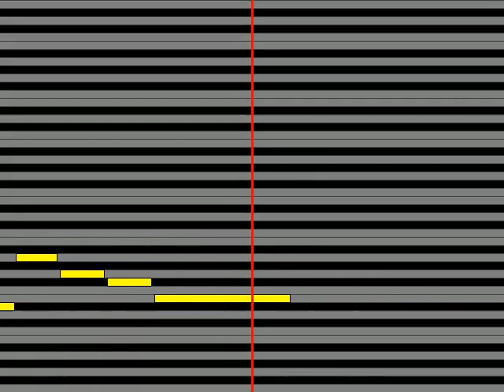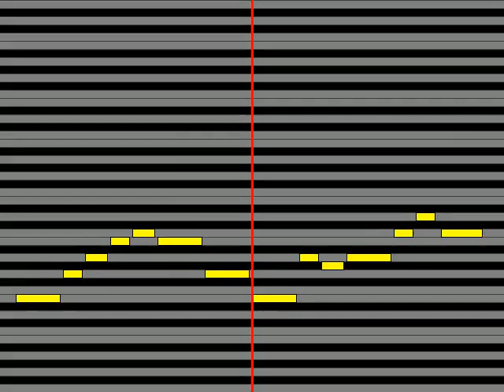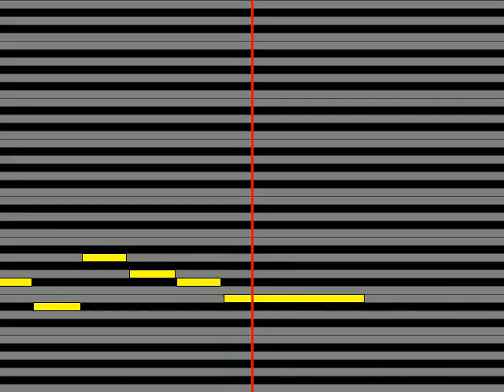【ガイドメロディ】 N S P 赤い糸の伝説